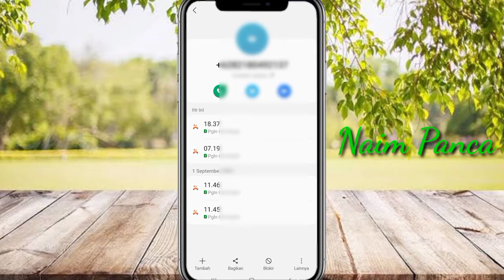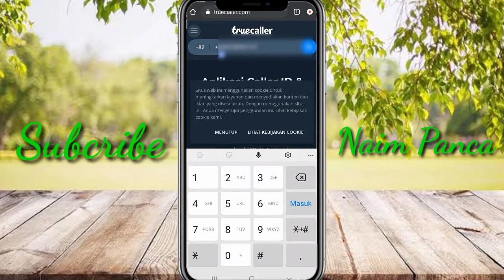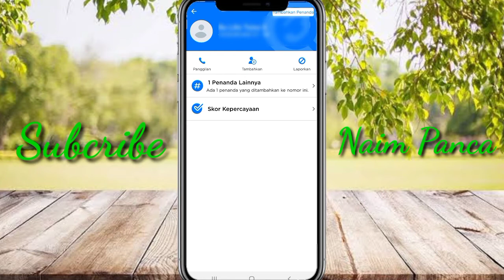CARA MENGETAHUI NOMOR TIDAK DIKENAL TANPA APLIKASI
Ada 2 cara untuk mengetahui nomer telepon tidak di kenal yang dijelaskan pada video ini.